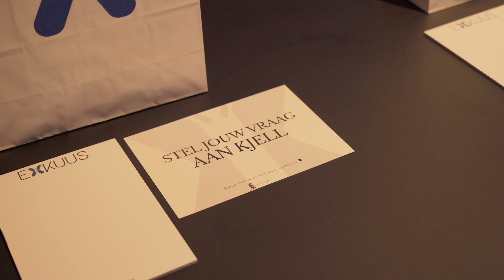Officiële aftermovie van een ONVERGETELIJK weekend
Meld je gratis aan voor mijn nieuwsbrief en join onze community van 17.000+ goalgetters die hun eigen pad bewandelen richting financiële vrijheid

Ik ben dit kanaal gestart om mijn reis te documenteren zodat jij gemotiveerd en geïnspireerd raakt.

Mijn missie: Één miljoen mensen hun leven veranderen door hun te motiveren en inspireren naar de beste versie van zichzelf.

Hoe kan je mij volgen?